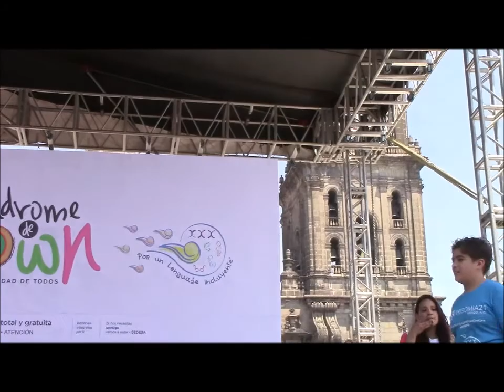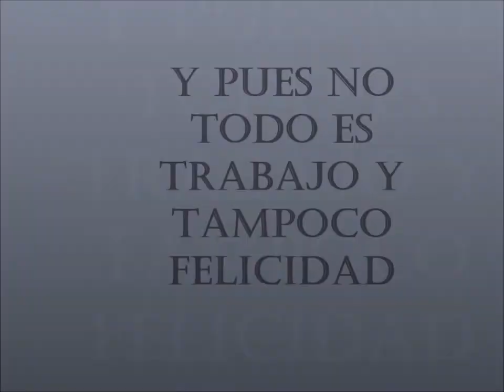Celebración del Día Mundial del Síndome de Down en CDMX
PoploversConCausa apoyo por segunda ocasión a una gran causa, esta vez a TRISOMÏA 21 AC.

Este 19 de Marzo en el Zócalo se vivió una gran fiesta donde miembros del Gobierno e constituciones brindaron a los asistentes diferentes actividades.